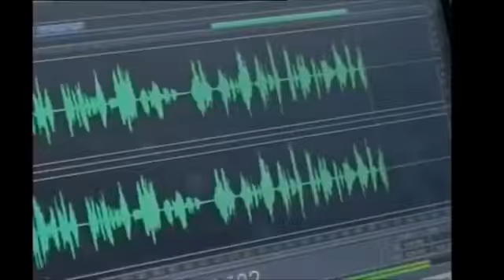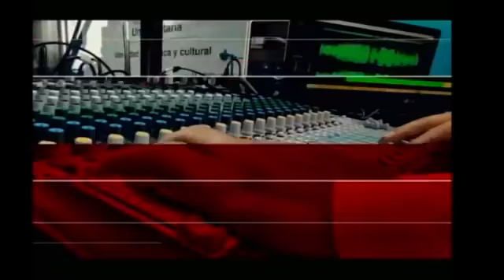CONEXIÓN UNIVERSITARIA - PROCESO DE VINCULACIÓN FACULTAD CIENCIAS DE LA SALUD UTN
Programa informativo, de análisis, científico  y  cultural con cada una de las unidades académicas de la Universidad Técnica del Norte, para la difusión de sus actividades, logros y alcances en temas académicos, de docencia, vinculación e investigación.